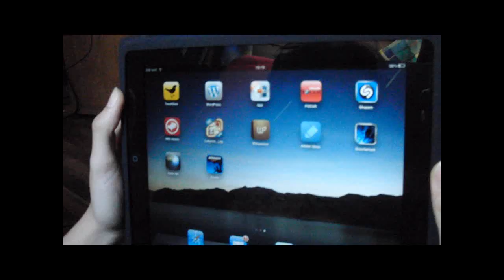Gravitarium auf dem iPad